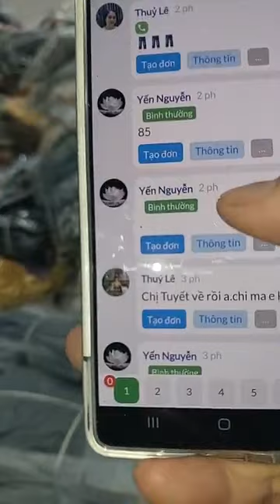Quần áo thời trang nữ thời trang, thiết kế tinh tế nhất hiện nay P3 11